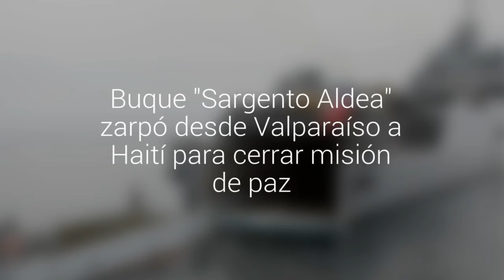Buque "Sargento Aldea" zarpó desde Valparaíso a Haití para cerrar misión de paz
La nave de la Armada recorrerá 12.964 kilómetros para traer de vuelta a efectivos que acudieron al país caribeño. En total son 53 uniformados que retornarán a suelo nacional. También se trasladarán de regreso equipos y vehículos militares.